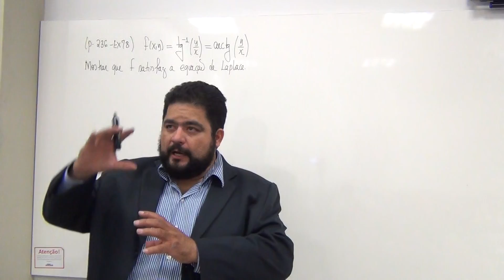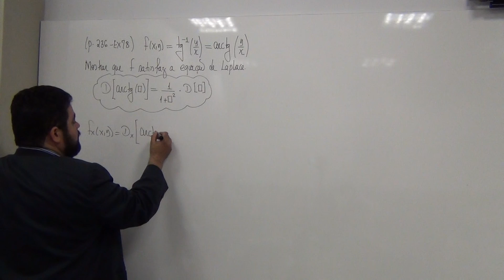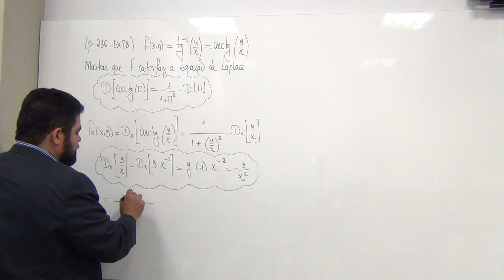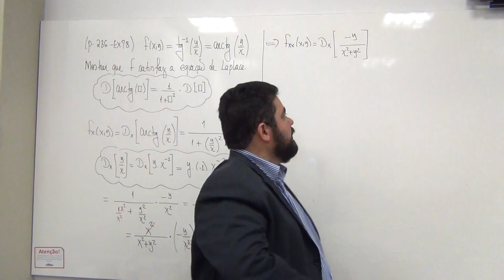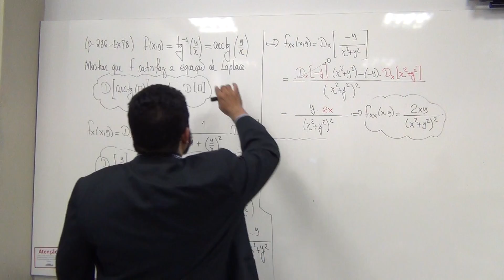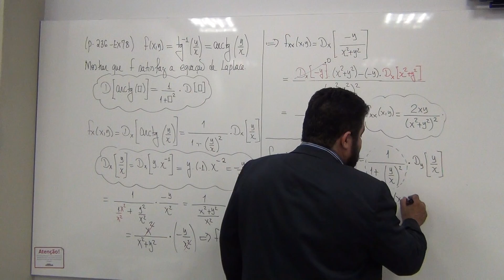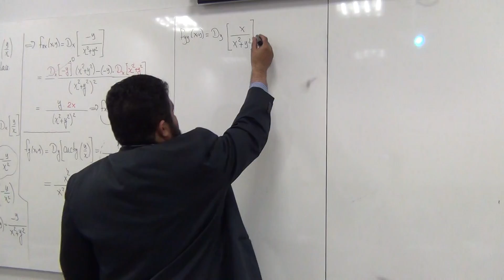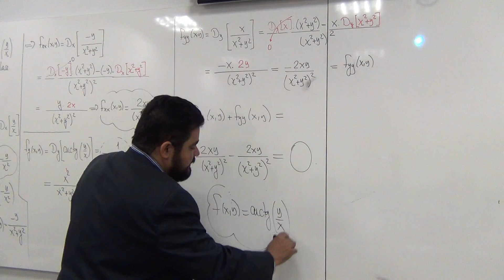(p.236 Ex78) Solução da Equação de Laplace: f(x,y)=arctan(y/x)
--- Neste vídeo mostramos que f(x,y)=arctan(y/x) é solução da equação de Laplace fxx+fyy=0.